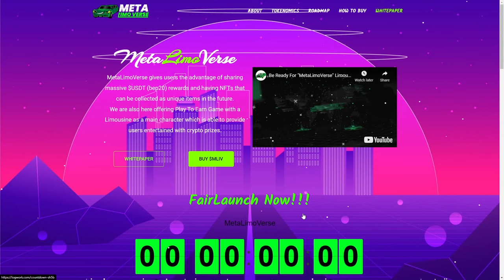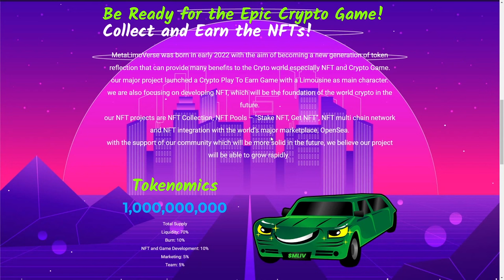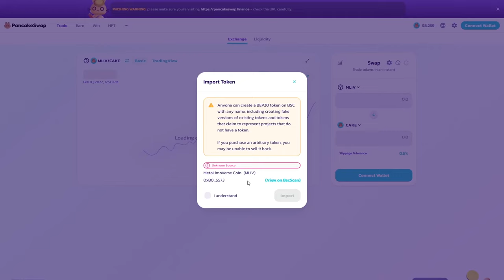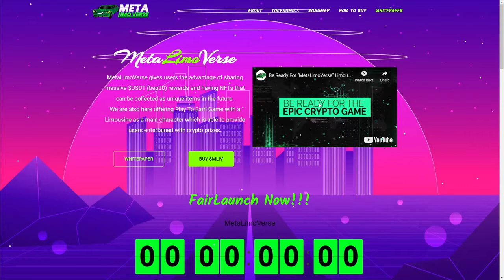Play To Earn Game with a Limousine as a Main Character ! - MetaLimoVerse.Com